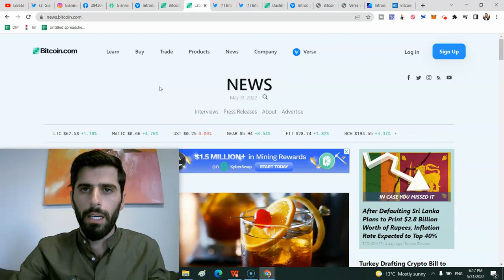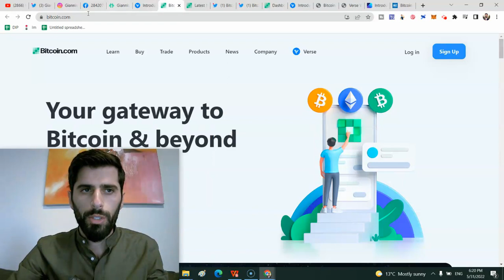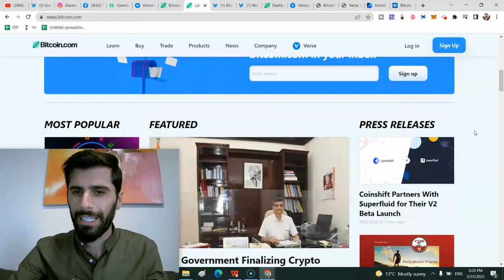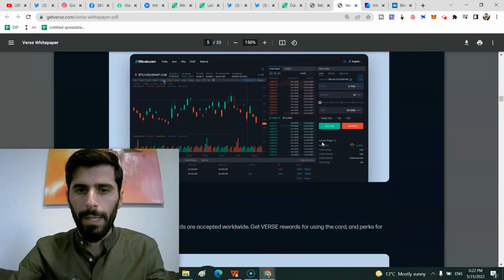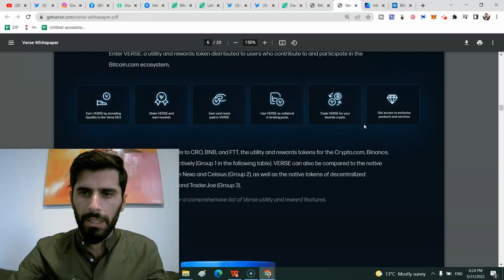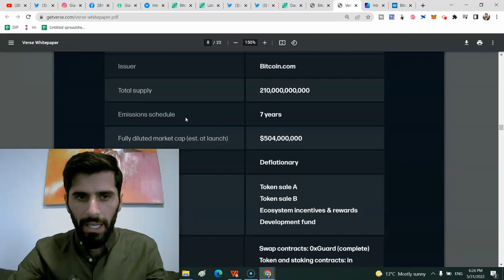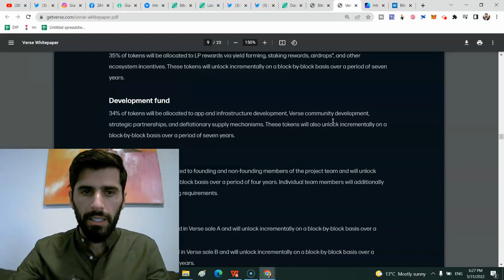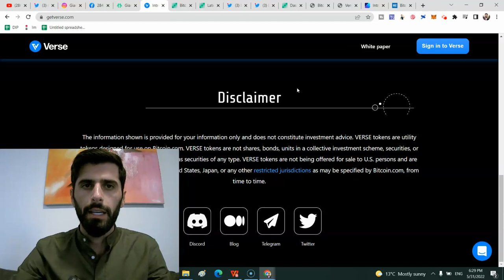Getverse Project Από Το Bitcoin com Σε Προαγορά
✅Επενδύσεις σε Real Estate στο Dubai. 8-9% Επιτόκιο το χρόνο, από 125€ ➤